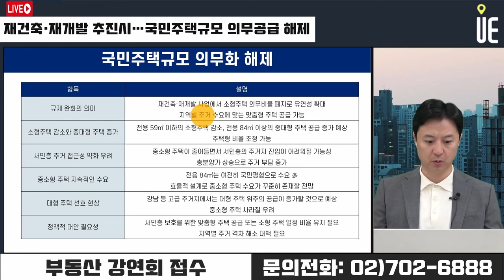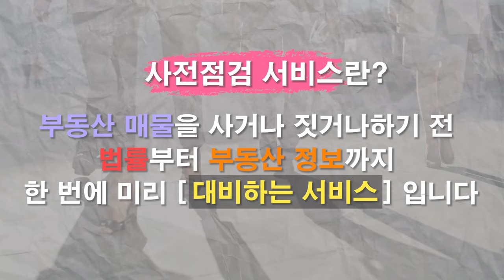재건축 재개발 정비사업 추진시 국민주택규모 주택 의무공급 기준 해제!! 지역별 맞춤형 주택공급 활성화 되나?! [12시 송승현 라이브]